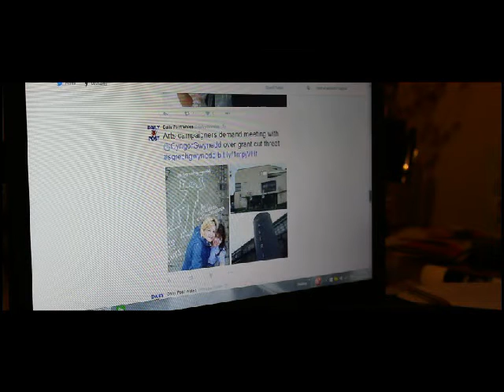Sgrech Gwynedd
Cefnogwch yr ymgyrch.